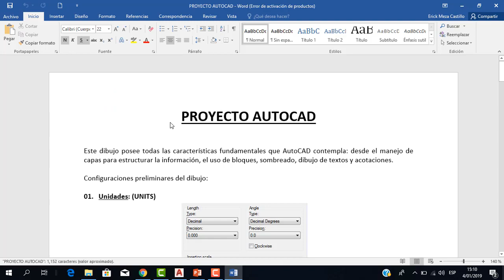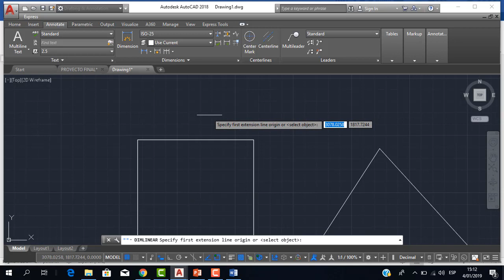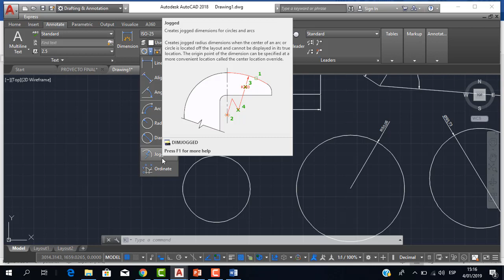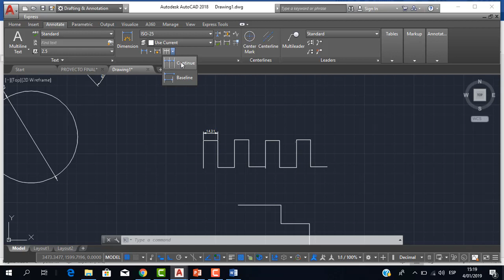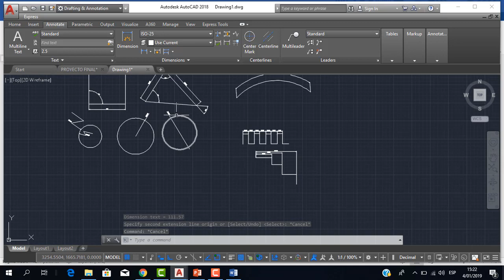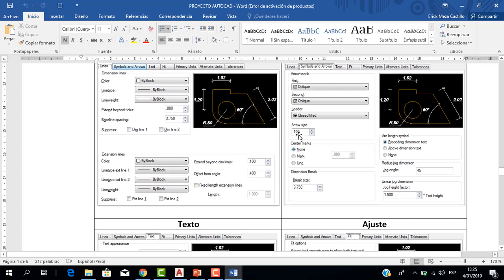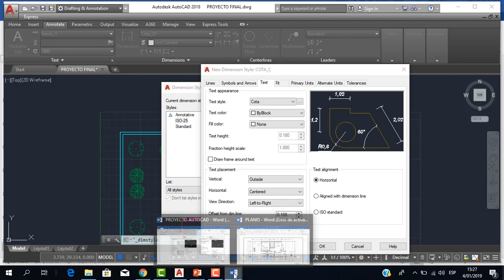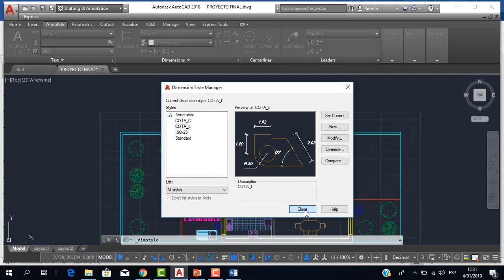CURSO AUTOCAD 2018 - SESIÓN 25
En esta sesión aprenderemos todo lo concerniente al Acotamiento en Autocad y sus estilos:
-DIMSTYLE